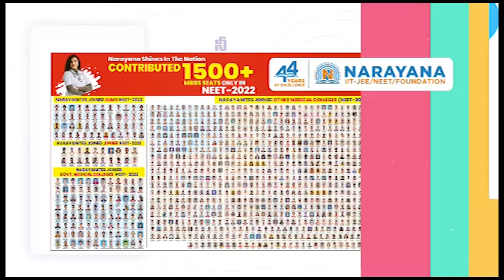నేష‌న‌ల్ హైవే మ‌ధ్య‌లో పెద్ద‌గుంత‌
ప్ర‌మాదాల‌కు నిల‌యంగా ఆ మార్గం
ప‌ట్టించుకోని అధికారులు, రాజ‌కీయ‌నాయ‌కులు
త‌ర‌చు ప్ర‌మాదాల‌తో ఇబ్బందులు ప‌డుతోన్న వాహ‌న‌చోద‌కులు
ఇక‌నైనా నేష‌న‌ల్ హైవే అధికారులు చ‌ర్య‌లు తీసుకోవాల‌ని కోరుతున్న ప్ర‌యాణికులు